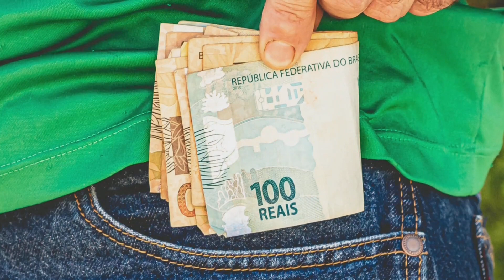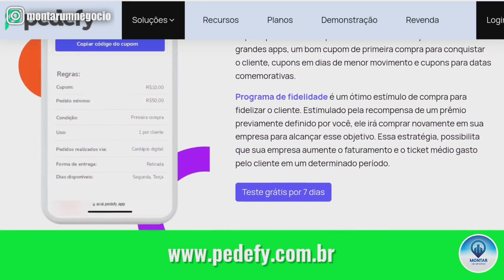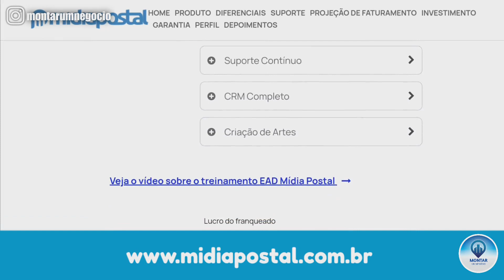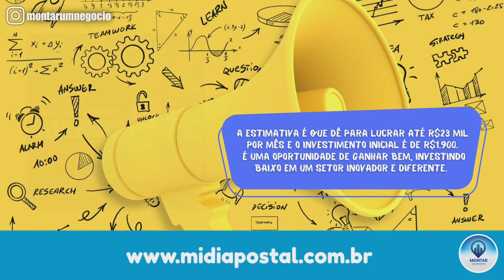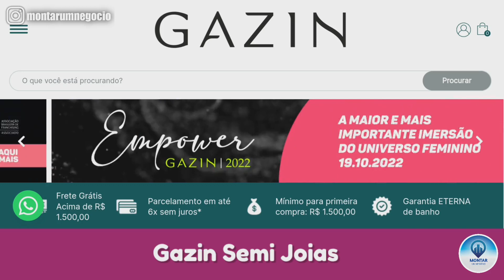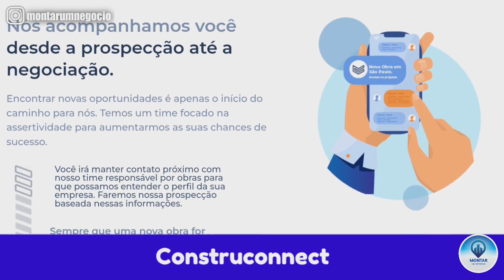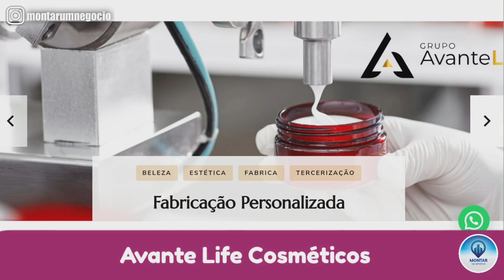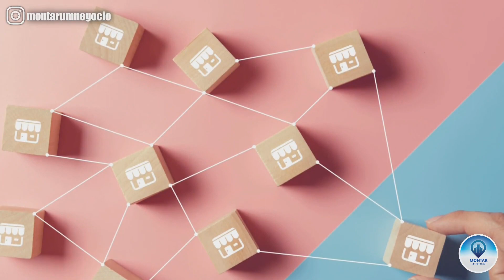5 Franquias MUITO BARATAS a partir de R$700 (somente as melhores)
Você sabia que existem franquias muito baratas que custam a partir de R$700? Não é brincadeira não! Com esse investimento baixo você consegue ser dono de um negócio lucrativo, faturando mais de R$3 mil por mês!

Para provar a você que estou falando a verdade, vou te apresentar nesse vídeo 5 opções de franquias baratas e lucrativas! São ótimas opções para você começar a trabalhar e mudar de vida sendo franqueado de marcas já consolidadas no mercado.

Aproveite essa oportunidade porque essa pode ser aquela luz no fim do túnel que você tanto queria.

Eu te convido a assistir esse vídeo até o final pra conhecer todas as opções!

compartilhe